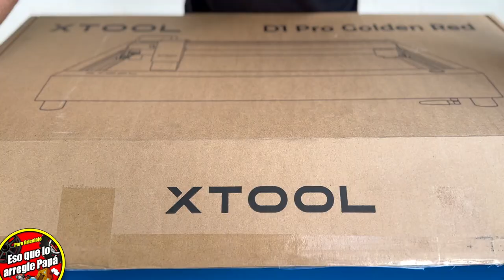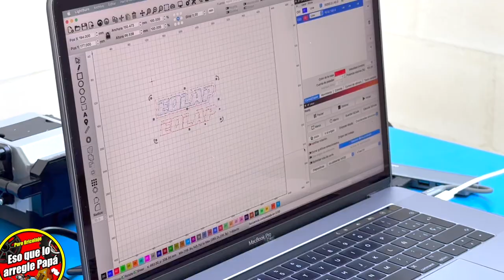EL LASER DE DIODO perfecto para UN NEGOCIO MUY RENTABLE 👉 ( xTool D1 PRO 20W )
Con esta cnc ⭕️ GANA MUCHO DINERO DESDE TU CASA ⭕️
Te doy las claves para empezar y te enseño esta increíble cortadora láser.
Espero que te guste la idea de negocio que quiero empezar y que también te guste este video llamado EL LASER DE DIODO perfecta para UN NEGOCIO MUY RENTABLE 👉 ( xTool D1 PRO 20W )

P2 $500 OFF: PRIMEP2
D115% OFF: PRIMEDEAL

Canal Youtube : @xToollaserbox

IPhone 14 PRO
Mobil Blackview
Reloj inteligente Blackview

⭕️AQUÍ TIENES TODAS MIS LISTAS⭕️

🧢 Guia Wolfcraft
🧢 Lijadora de techo
🧢 Pantalla soldar